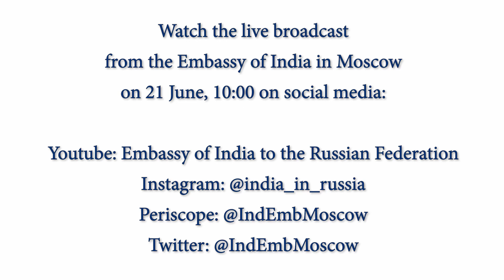Ambassador's message on the occasion of IDY 2020